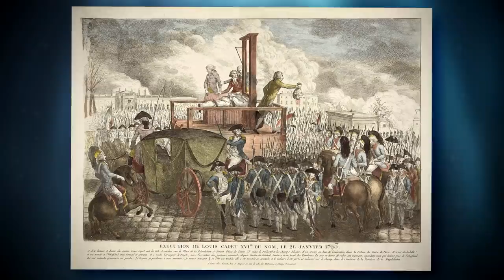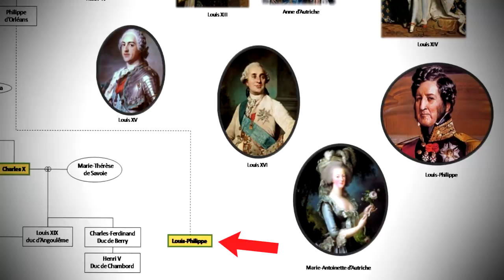Le Règne le Plus Court de l’Histoire... Accrochez vous, c'est sportif ! (BULLE : LOUIS XIX)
Découvrez King of Avalon et gagnez 30€ pour bien commencer le jeu

On peut en faire des choses en 20 minutes… Mais peut-on être roi ?

MUSIQUES :
♫ Peacekeepers : Dream Cave
♫ The Land Of Sorelais
♫ Vantage Point : Hampus Naeselius
♫ It’s All Alright : Alexandra Woodward
♫ Mysterious Moments : Eneide
♫ Won’t You Take Me There : Cercles Nouvelles
♫ Behind The Moon : Hampus Naeselius
♫ Dragon King : Jo Wandrini
♫ Last March Of Heroes : Grant Newman
♫ Brand New Tomorrow : Kikoru

Merci à Charles Picard & Eric Lassalle pour leur aide royale à la réalisation ♥